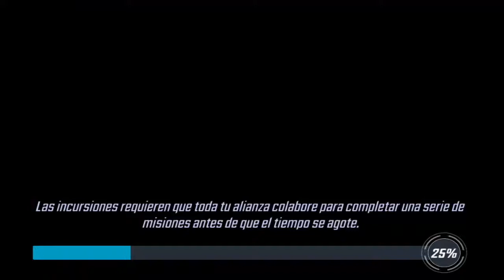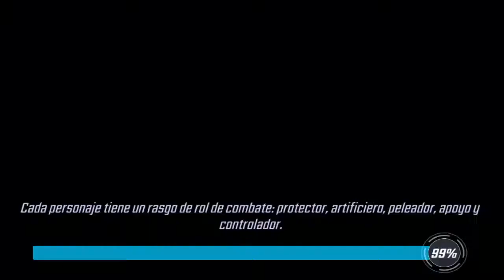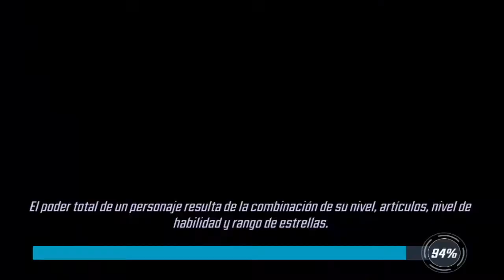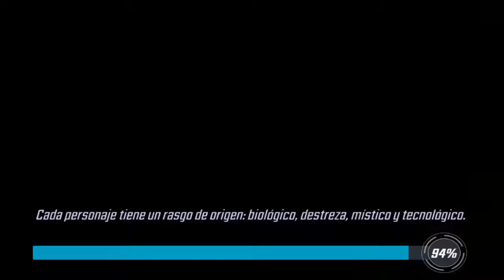DESAFIOS Y MEJOR EQUIPO PARA COMENZAR - Marvel Strike Force [Android/iOS]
Descargalo!